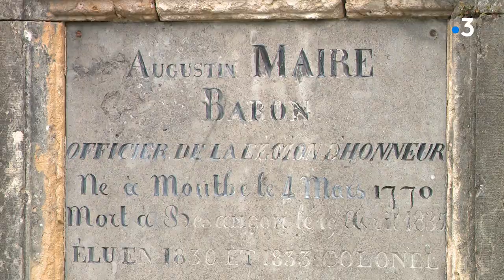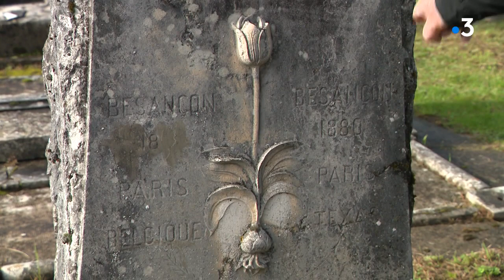Les femmes remarquables et oubliées du cimetière des Chaprais à Besançon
Elles reposent en paix depuis plus d'un siècle au cimetière des Chaprais de Besançon. Personne ne connaît véritablement leur histoire ni leur nom. Nous avons choisi en ce 31 octobre, veille de Toussaint de nous arrêter sur les sépultures de trois femmes enterrées à Besançon...une façon de rendre hommage à ces Franc-Comtoises remarquables.

Reportage de Catherine Schulbaum et David Martin
Avec Jean-Claude Goudot : animateur - Collectif histoire des Chaprais